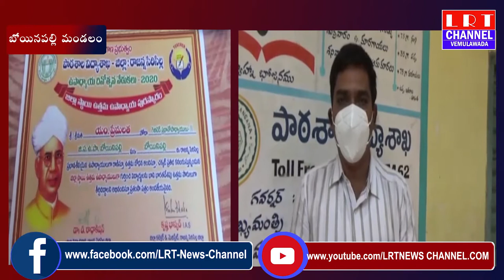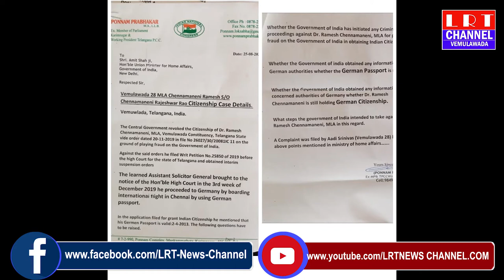07.09.2020 LRT NEWS BULLETIN VEMULAWADA